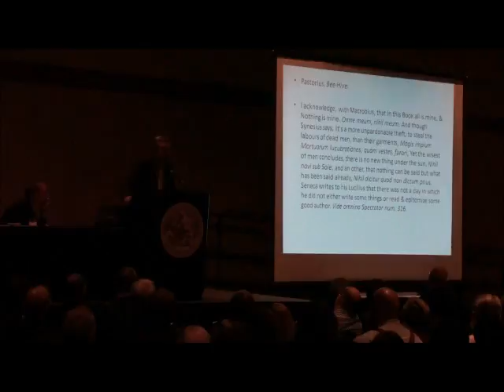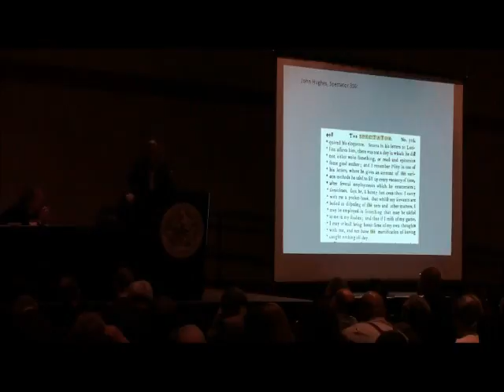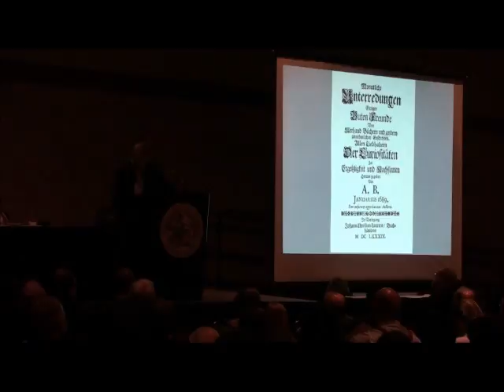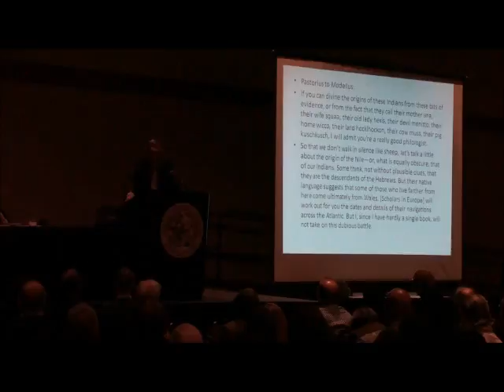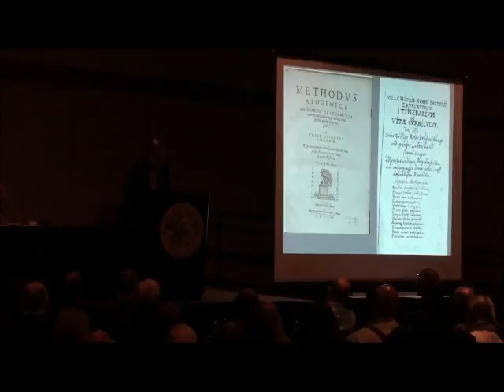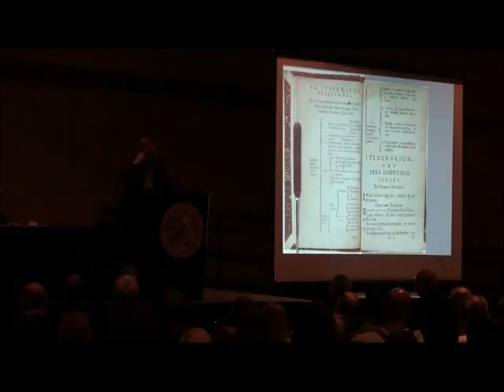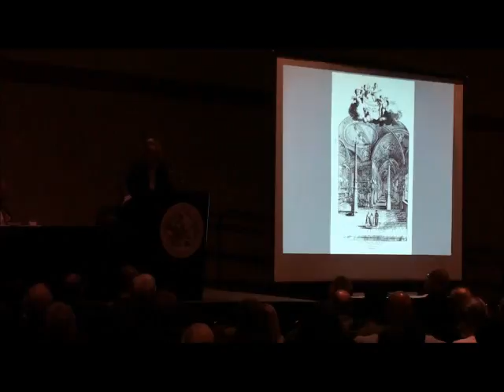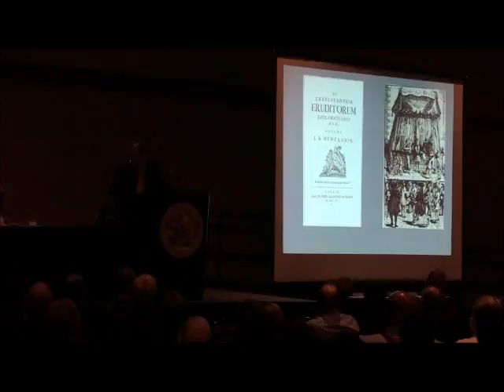Anthony Grafton Part 3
The History News Network recording this video of American Historical Association President Anthony Grafton giving his presidential address at the Annual Meeting of the AHA in Chicago, IL, on January 6, 2012. Topic: The Republic of Letters in the American Colonies: Francis Daniel Pastorius Makes a Notebook in the Wilderness.